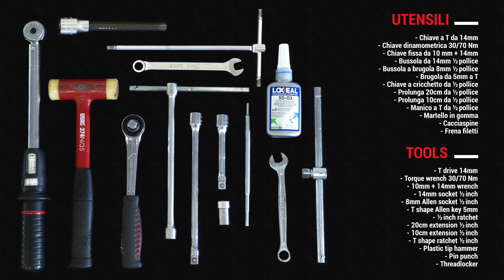Bimota Tesi H2. How to assembly the front shock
Tesi H2 tutorial videos.

Second video:
How to assembly the front shock.
Come rimontare l'ammortizzatore anteriore.